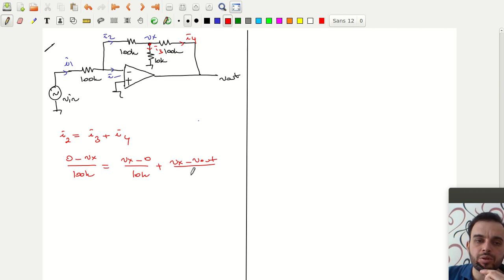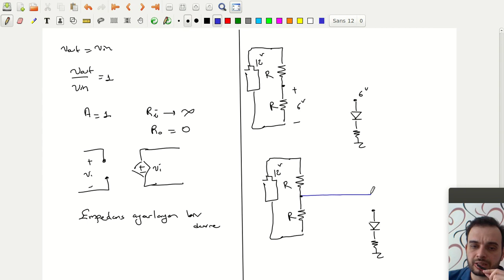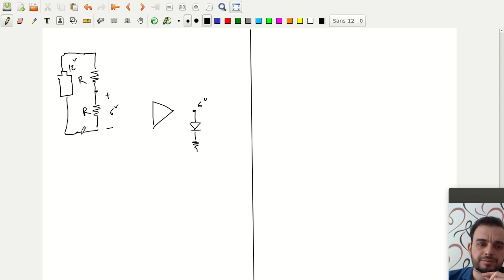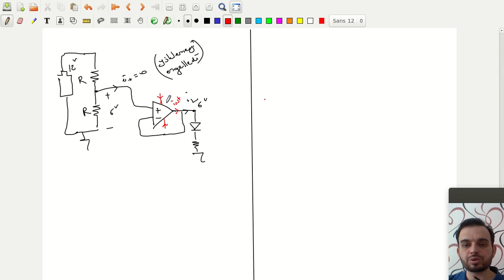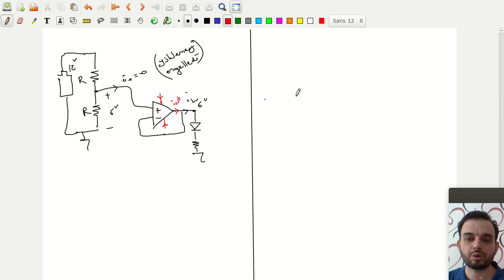Elektronik1 Ders 08/50 (OPAMP'lı Yükselteçler)